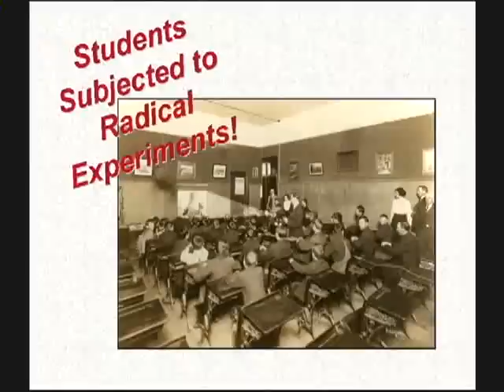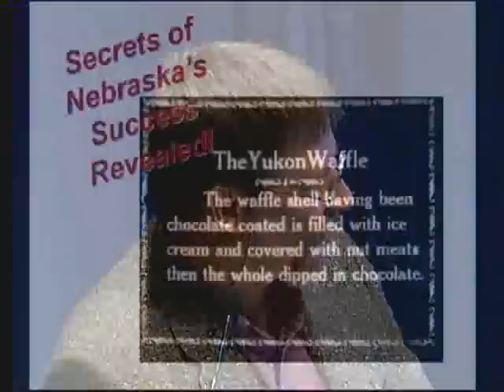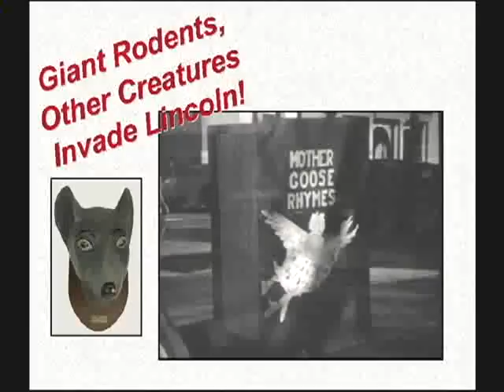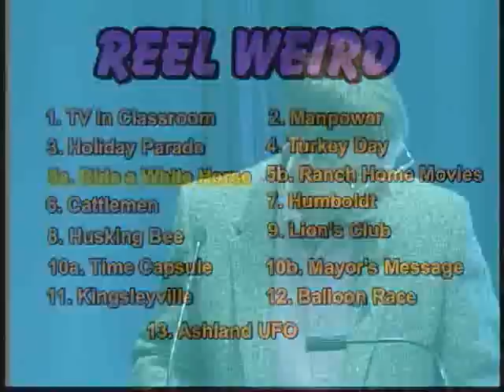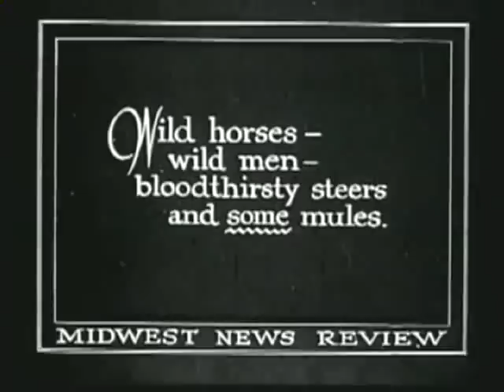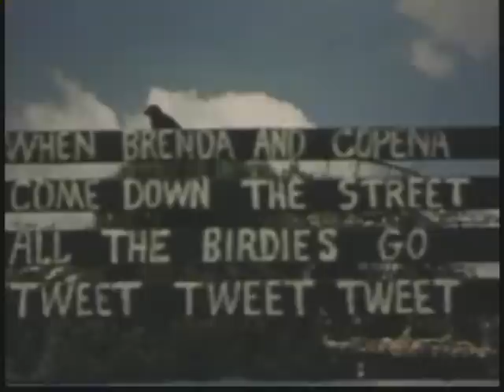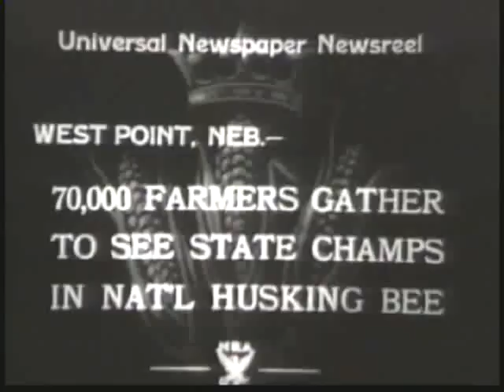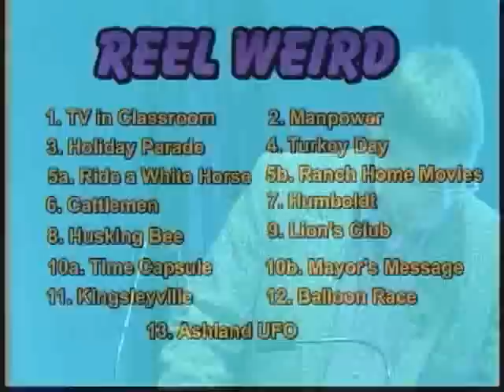Reel Weird: Nebraska Oddities and Idiosyncracies in Moving Images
Reel Weird: Nebraska Oddities and Idiosyncracies in Moving Images, an illustrated lecture by Paul Eisloeffel. Nebraska State Historical Society Brown Bag Lecture Series, January 18, 2007.